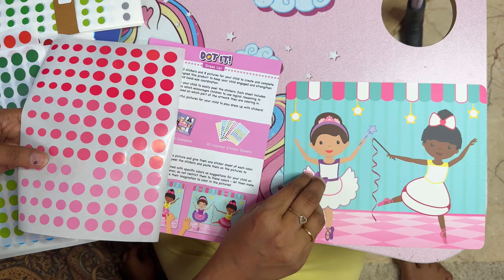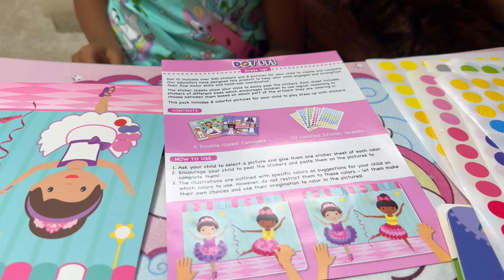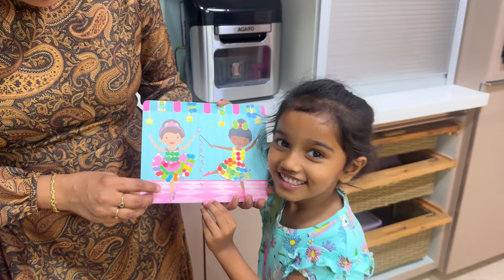Kids best summer holiday Activity books@home / kids easy evening snacks 😋😋/how to engage kids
Hello everyone 🤩🤩🤩
Welcome to shru Mona vlogs

Here am presenting a summer Activities for kids at home 🏠

Please check the below link

Dot it ! Activity book